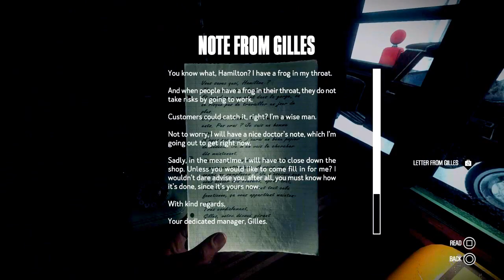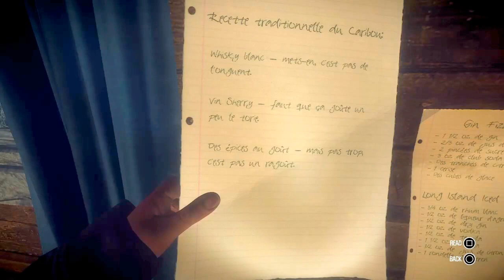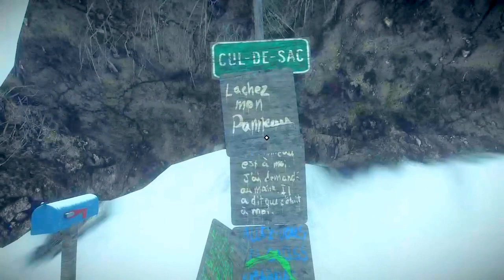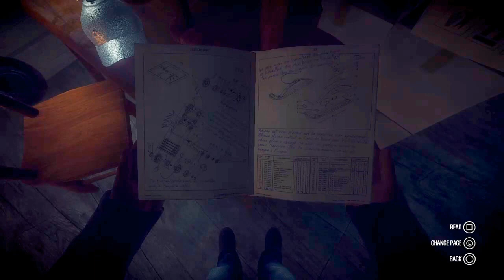Kona part 1